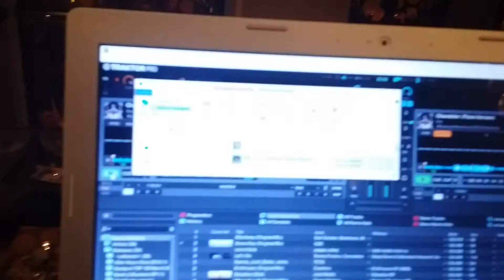BARCELONA FIESTA PRIVADA LOCALES SIN ALQUILER 673633803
fiestas  privadas  Barcelona fiesta privada barcelona

alquiler de local espacioso,amplio y acabados de calidad . Primeras calidades , sonido de calidad , luces de discoteca, sonido de calidad y un servicio de primera

Situacion centrica

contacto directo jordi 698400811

fiestaprivadabarcelona. net